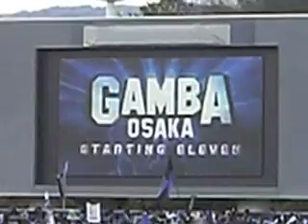2009 ガンバ大阪開幕戦 選手紹介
2009 ３．１４　ガンバ大阪開幕戦　　選手紹介